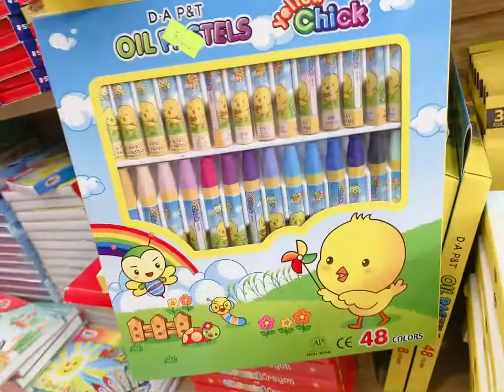Nhà sách anew plaza giới màu sáp deli dáng to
🌟 nhà sách ANEW PLAZA chuyên cung cấp văn phòng phẩm dụng cụ học sinh, bút viết, tập vở, đồ chơi trẻ em, quà lưu niệm, trang sức…và rất nhiều sản phẩm trend… và hot… khác…
Hãy Follow cùng ANEW PLAZA bạn cập nhật sản phẩm hot nhất, mới nhất và dược mua với giá rẻ nhất.

✨ Nhà sách ANEW PLAZA  - là  hệ thống chuyên cung cấp văn phòng phẩm , dụng cụ  học sinh , bảo hộ lao động ,quà lưu niệm ,đồ chơi trẻ em và nhiều loại sản phẩm phong phú khác .
🏠 Chi nhánh tại Biên Hòa : 342 Phạm Văn Thuận, phường Tam Hiệp , TP. Biên Hòa, tỉnh Đồng Nai.